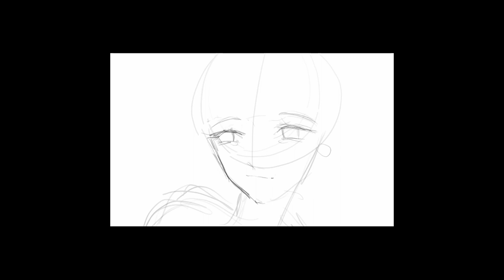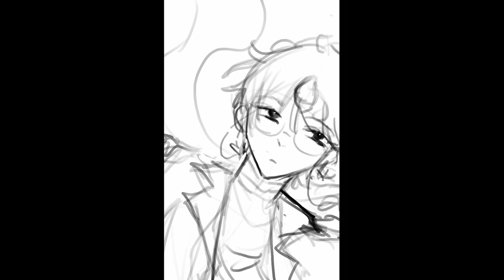【 Speedpaint 】Ike Eveland | Procreate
You Smell.

▼ Music Credits ▼

(Prod. by ICOY)